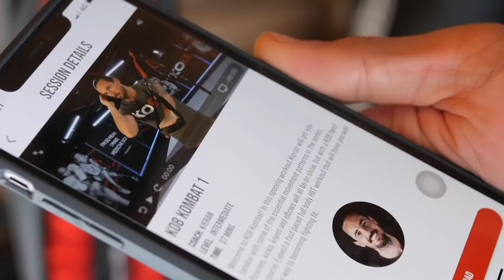HISTORY MADE! - ELLIS HOPKINS BECOMES FIRST EVER TRAVELLER WOMAN TO BOX PROFESSIONAL, WINS ON DEBUT